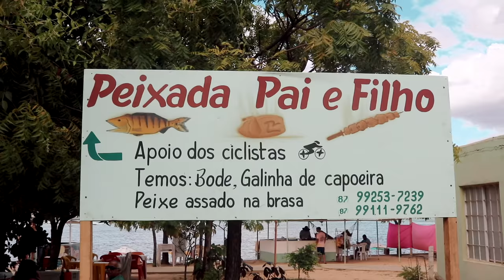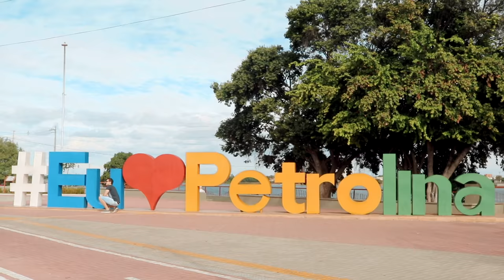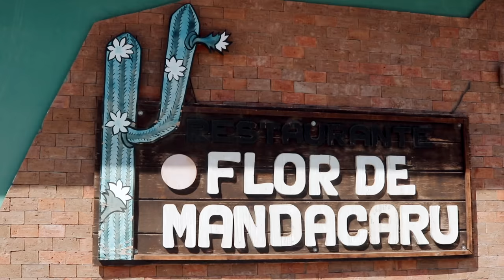48 HORAS de comilança feroz 🔥 em PETROLINA - Pernambuco | Rio4Fun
Foram 48 horas insanas comendo comida típica do estado do Pernambuco, comida regional no café da manhã até a hora de dormir!

Foi surra de comida sertaneja do Agreste Pernambuco e seguramente uma das cidades que mais curtimos de conhecer devido à hospitalidade das pessoas e sua rica gastronomia!

Nesse dia de experiência de comida sertaneja, iniciamos onde é famoso por ser a praia dos Petropolitano, balneário de Pedrinhas, um polo gastronômico à beira do Rio São Francisco onde possuem inúmeras bacanas que oferecem frutos do mar típico da região.

Provamos um dos peixes locais da região, o Pacu, feito na brasa acompanhado de vinagrete, arroz, pirão e salada! Ele veio recheado com farofa e molho, confesso que não curtimos muito ele recheado, deu uma ressecada no peixe mas estava delicioso.

De lá, fomos conhecer o melhor restaurante de Petrolina, o Flor de Mandacaru, comandado pela Chef Jucilene! Provamos o menu degustação e a moqueca de Cari, o que você pedir do cardápio vai ser maravilhoso!

Destaque para a paçoca de carne de sol com rapadura e a moqueca de cari, conhecida como a lagosta 🦞 de água doce!

Que experiência fantástica e muito bacana poder conhecer um pouco do trabalho da  Chef Jucilene

Um dos momentos mais esperado dessa experiência por Petrolina foi conhecer o Bodódromo, uma espécie de Sambódromo do Bode mas infelizmente a maioria dos estabelecimentos oferecem Cabrito ao invés do Bode.

Provamos uma deliciosa Paleta de Cabrito e espetos de cabrito no Restaurante Bera D’Água! Comida deliciosa e os acomodamentos também, destaque para o Pirão de Bode e o Creme de Macaxeira.

Dando uma pausa na comilança, fomos visitar e conhecer um pouco do trabalho dos Artesãos locais responsáveis por fazer inúmeros artesanatos bacanas, super originais e criativos e claro, suas gigantescas carrancas.

A Oficina Artesão Mestre Quincas é parada obrigatória pra quem aprecia a arte local e uma ótima oportunidade para comprar uma lembrancinha pra casa ou presente para os familiares e amigos.

A cena de comida de rua em Petrolina não é muito forte porém tem um estabelecimento de rua que vale muito a pena conhecer que é o Bode Assado do Papas do incrível Ronaldo que assada espetos de bode na brasa, uma delicia sem fim, há a possibilidade de pedir os acompanhamentos à parte e montar uma refeição completa!

E por fim, tivemos a oportunidade de experimentar um típico café da manhã sertanejo com comidas regiões do Sertão Pernambuco, comida à vontade com aquele tempero caseiro no Cafe da Fazenda. Que lugar fantástico!

Assim encerramos esse momento único e esplêndido na belíssima Perrolina!

Lugares visitados:

- Balneário das pedrinhas: Peixada Pai e Filho: peixe piau R$100 com acompanhamentos | Instagram: @peixada_paiefilho
- Restaurante Flor de MandaCaru - endereço: R. das Ameixas, 155 - COHAB São Francisco, Petrolina - PE, 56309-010 | pratos: paçoca de carne seca com rapadura; menu degustação R$119 por pessoa; moqueca de cari; sobremesas: cartola e bolo de rolo | Instagram: @restauranteflordemandacaru / @melojucilene
- Bodódromo: Restaurante Bêra D’água - espeto de carneiro inteiro na brasa R$85 | paleta de carneiro R$132 Instagram: @beradaguabode
- Oficina do Artesão Mestre Quincas
- Bode assado do papas - endereço: R. do Cajueiro - Areia Branca, Petrolina - PE, 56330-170 | espetinho de bode completo (com refeição) R$15, espetinho de cupim R$9 | Instagram: @recanto_dopapas
- Café de Fazenda (Café da manhã sertanejo aos finais de semana - sábado e domingo) | Instagram: @cafedefazendapnz

Camisetas:
Direção e Produção: Guilherme Camocardi e Rafa Ribs
Edição de vídeo: Lara Garcia